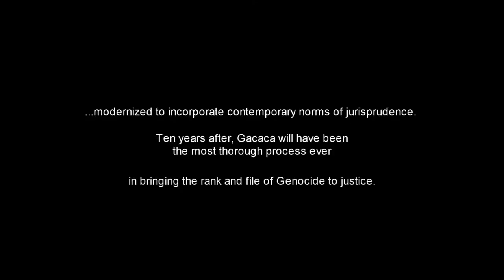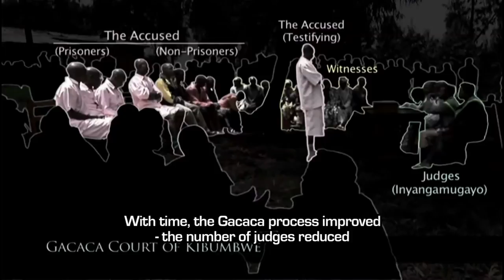Gacaca Courts in Rwanda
Some video extracts for students of MA Reconciliation at the University of Winchester